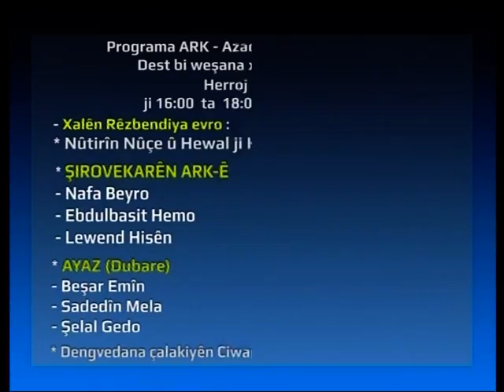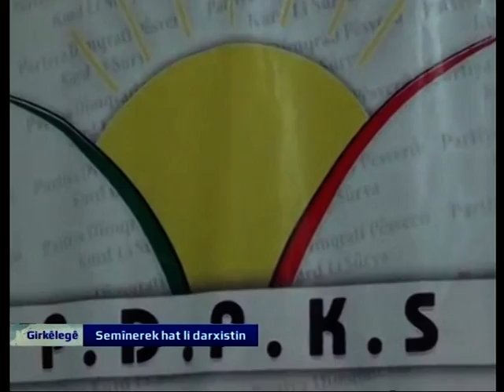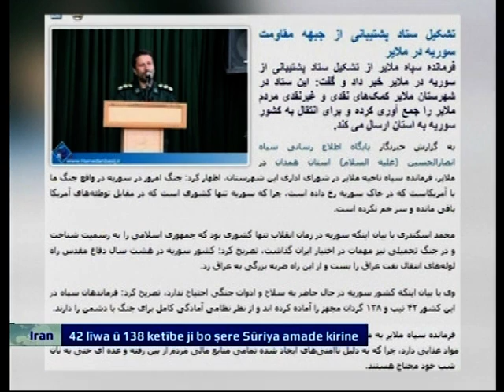NUçE û MêVAN NAFA BEYRO/ ADLA AHMAD